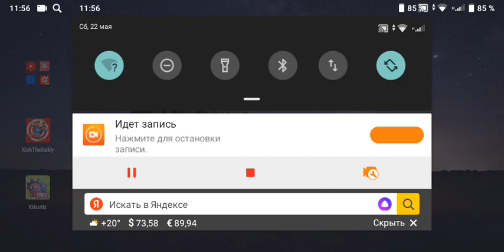Kick the buddy NEW UPDATE Episode 16 Gameplay walkthrough Android ios HD